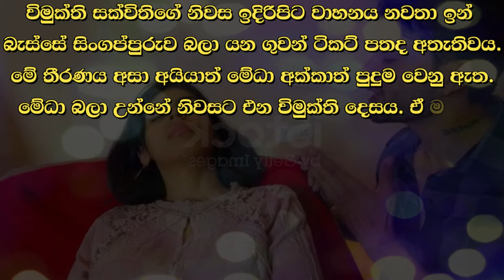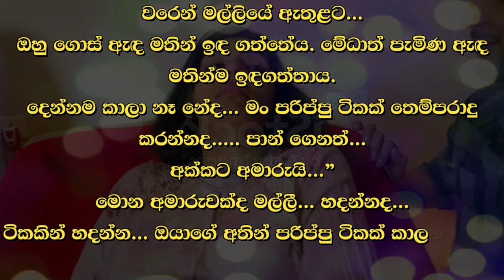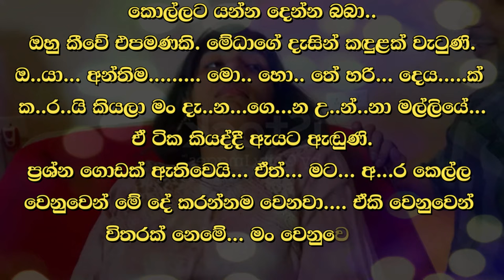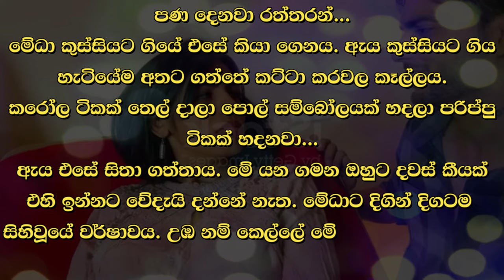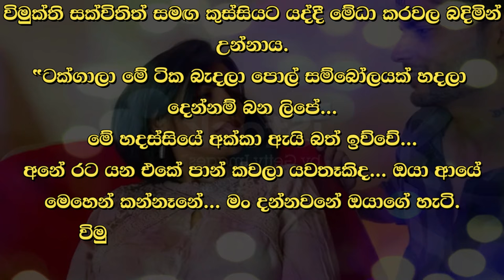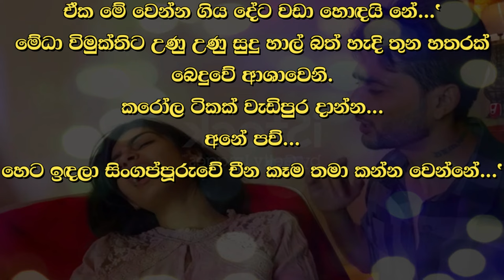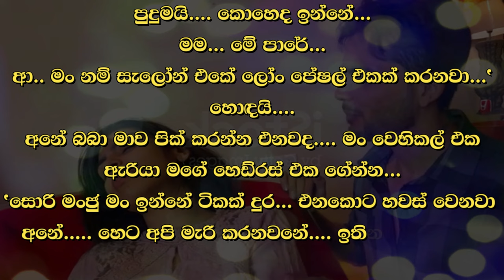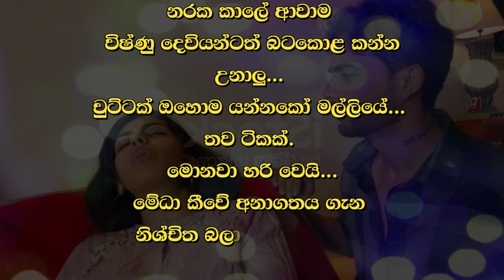❤ වර් ෂා - Warsha 184 ❤ | Vish Novels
Time Codes
00:00 - Intro
00:05 - Love Story
13:23 - End